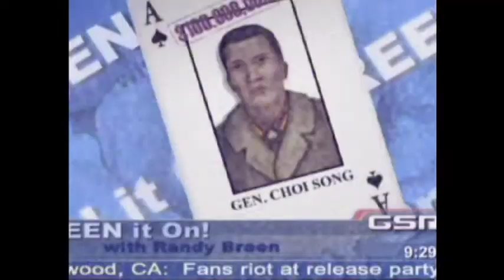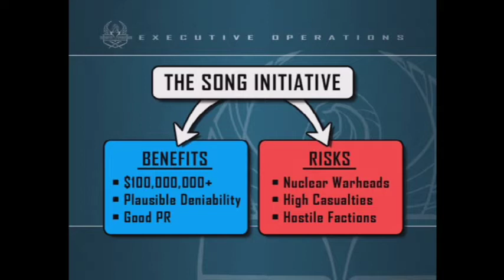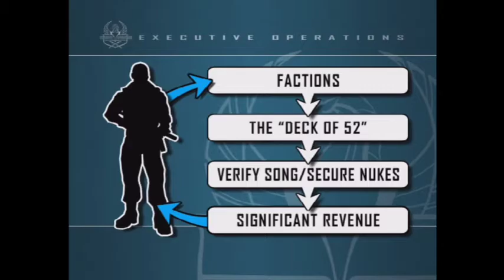mercenaries playground of destruction part 1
Allied Nations intro verify two of clubs